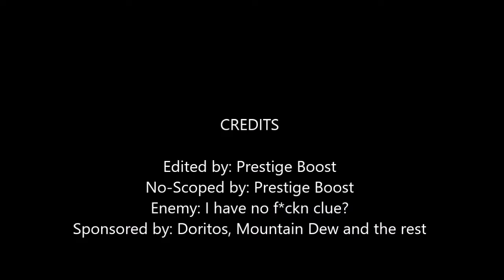PRESTIGE BOOST NO-SCOPES ENEMY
I don't know if this is my first No-scope on Black Ops 3, but I decided to make an MLG parody on it.

Peace Out!